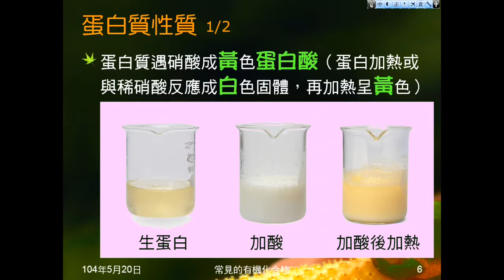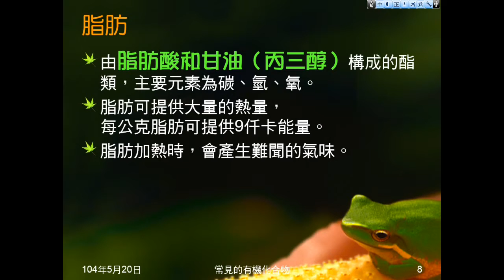103學年國二理化 有機化合物13：六大營養素、蛋白質、脂肪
簡介六大營養素。說明蛋白質、脂肪的屬性、組成元素、提供熱量，及蛋白質的檢驗。